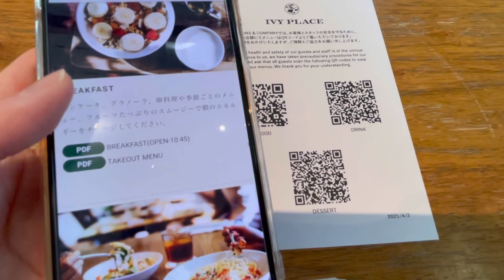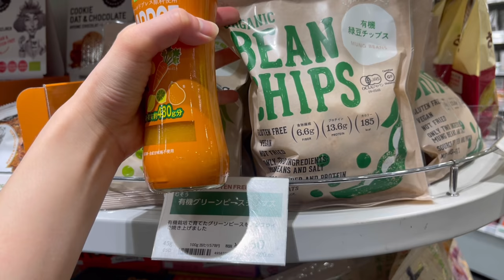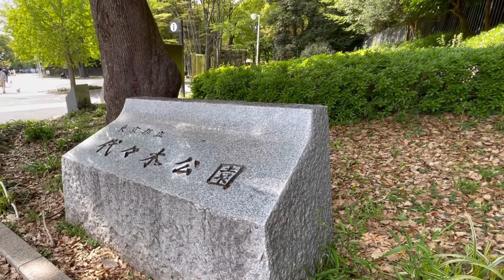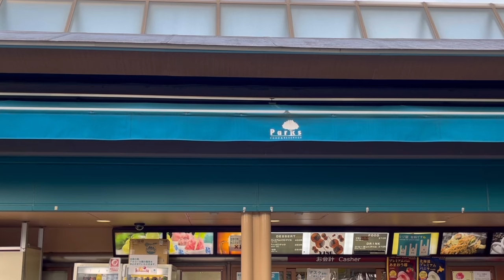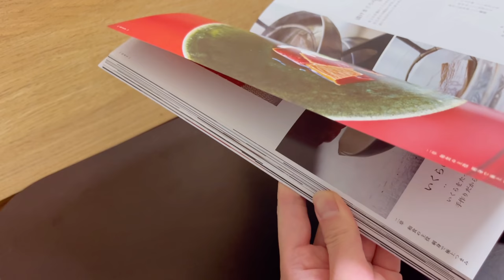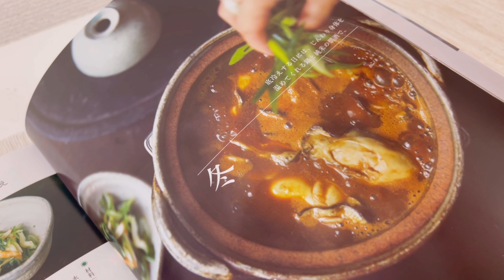代々木公園で気分転換、おうち時間アイテムが増えた休日｜Day in my life in Japan ｜Living alone VLOG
▶SUBTITLES

緊急事態宣言が開けた休日、気分転換が必要だと感じて朝から代々木公園へ散歩をしてきました🚶‍♀️
朝ごはんを食べて、新しい服を購入して、少しだけ公園でバドミントンをして・・・。
オンラインでの買い物ばかりだったので、実際にお店で見て店員さんにアドバイスをいただく時間にとても癒されました🌷

またしても気を緩められない日常となりましたね。
気付いたらキッチンアイテムや植物など、おうち時間アイテムがどんどん増えているこの頃です🏠

美味しく食べて、お身体に気を付けて、よい週末をお過ごしください😊

▶CHAPTER
00:00 マルシェ
00:42 購入品
03:38 代官山散歩
06:13 代々木公園
08:16 帰宅
10:09 夜ごはん
14:35 ティータイム

🍲牡蠣と青ネギの土鍋風
・昆布3㎝×3㎝、水1/2カップ、酒大さじ２、みりん大さじ１、赤味噌大さじ１、白味噌大さじ1/2
🍚切り干し大根とサーモンのレモン和え
・切り干し大根20g、サーモン50g、レモン搾り汁小さじ２、オリーブオイル小さじ２、塩コショウ適量
🥬スナップエンドウとかにかまの和え物
・マヨネーズ大さじ１、すりごま大さじ１、めんつゆ小さじ１

▶ITEM
レシピ本：温故知新和食のつまみ
まな板：CURVE DESIGN

店内での撮影の許可をいただいております。